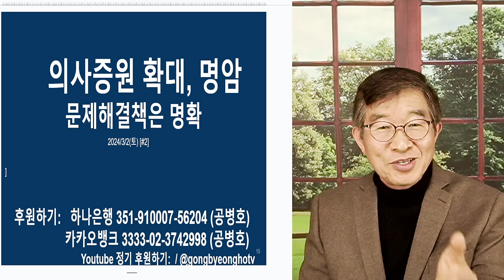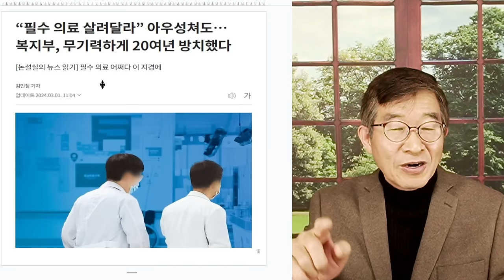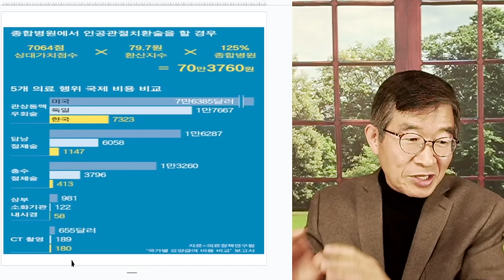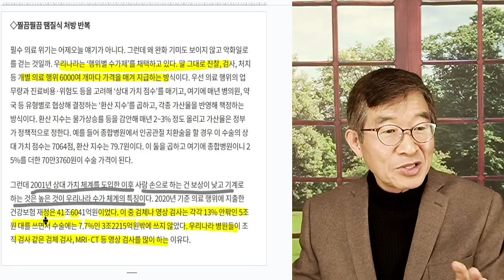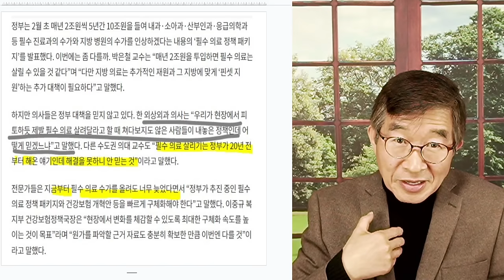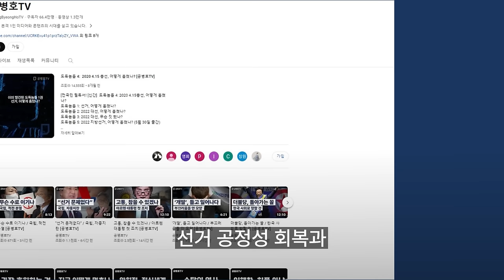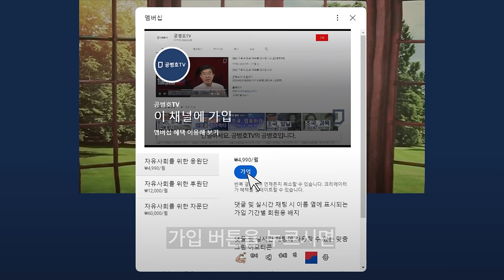진짜 이야기, 터져나오다 / 필수의료 인력 부족난 [공병호TV]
Bitcoin : 3MTW849AkP2ftLeSK2teZHMmzLu7Z83s9U